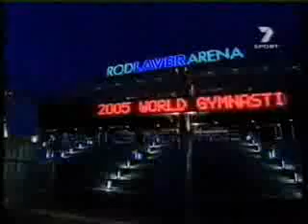2005 Worlds - All Around - Part 1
2005 Worlds - All Around - Part 1